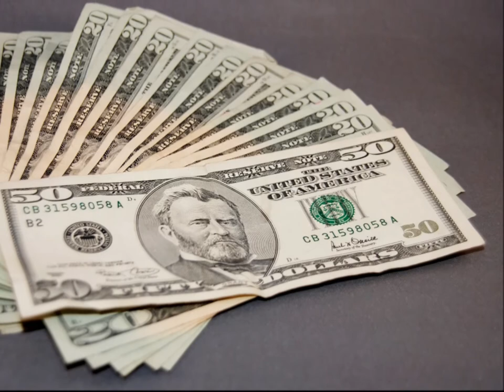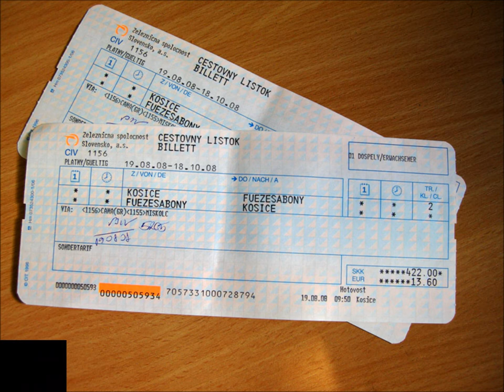Johnny Cash - Mean Eyed Cat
Year : 1959

Album : Hymns by Johnny Cash

Lyrics:
I give my woman half my money at the general store I said, "Now buy a little groceries, and don't spend no more" But she gave ten dollars for a ten cent hat And bought some store bought cat food for that mean eyed cat.
 When I woke up this mornin' and I turned my headThere wasn't a cotton pickin' thing on her side of the bedI found a little old note where her head belonged It said, "Dear John, honey, baby, I'm long gone".
When I heard a whistle blowin', and the big wheels a-turnin'I was scared as I could beBut I put on my overalls and I headed to townGonna bring her back with me.
I asked the man down at the station if he'd seen her thereI told him all about her pretty eyes and long, blond hairHe spit his tobacco, said, "I'll be dad blamedI believe I did see her leavin' on the east bound train".
I bought a round trip ticket on the east bound train I was broke as I could beBut when I come back and gotta buy another ticket Gonna bring her back with me.
 Well, I got off the train somewhere in ArkansasAnd I worked up the guts to call my mother-in-lawShe said, "I'll tell you where she is, if you act right""She's workin' four to twelve at trucker's world tonight".
Well when I walked in she saw me, and she took off her apronAnd she grabbed her goin' home hatShe bought a ticket with her tips and now we're curled up on the sofaMe and her and that mean eyed cat.